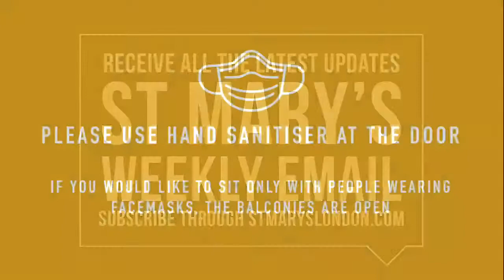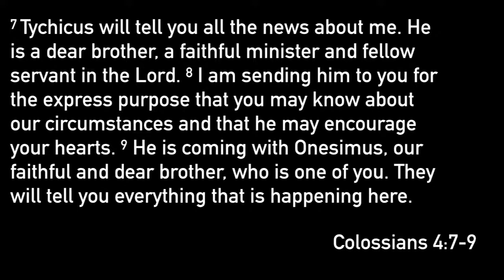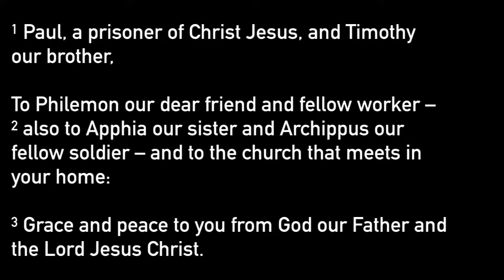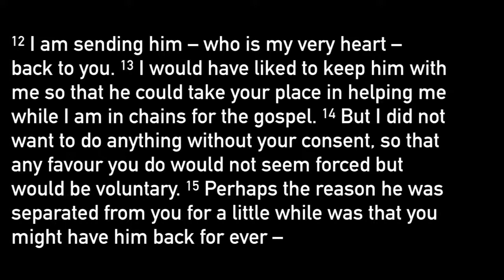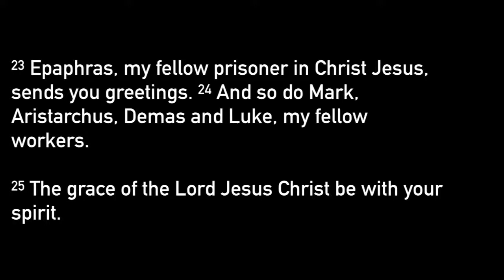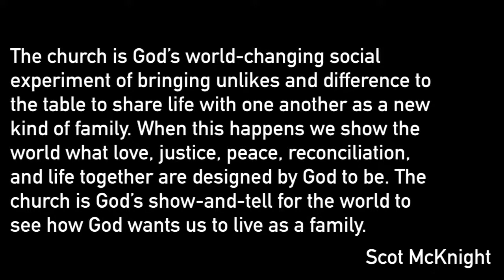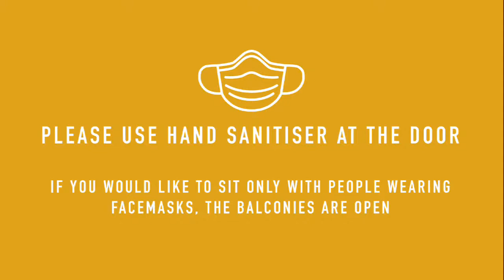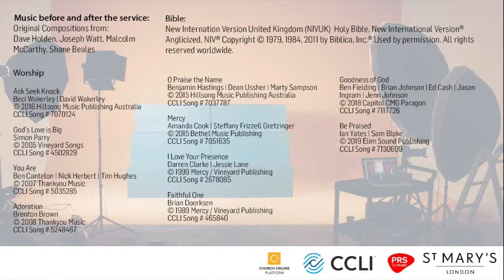Sunday 28th November PM